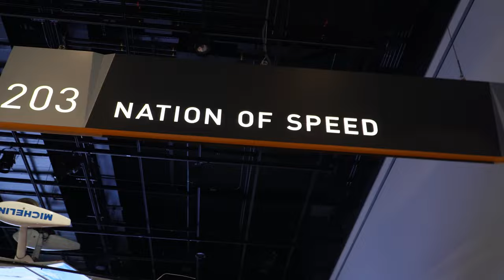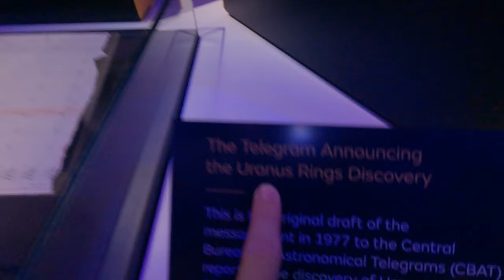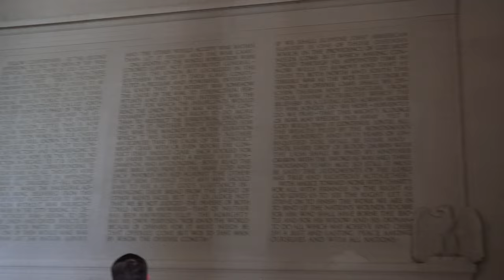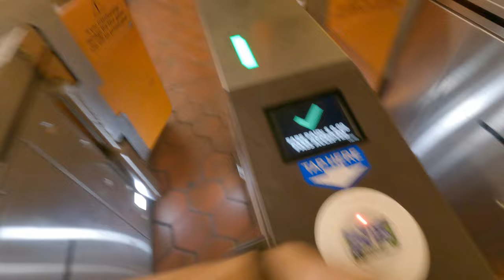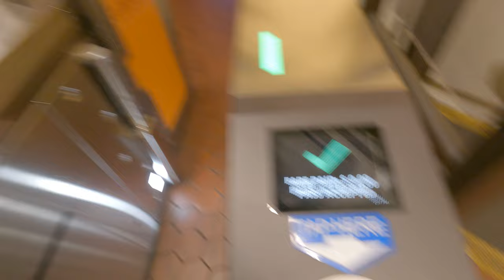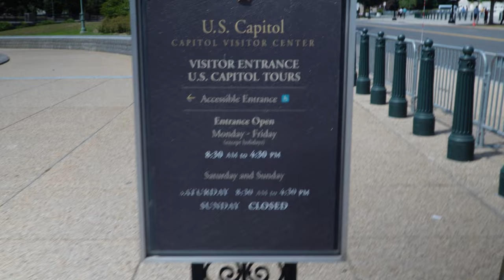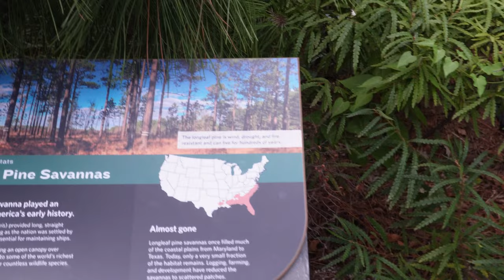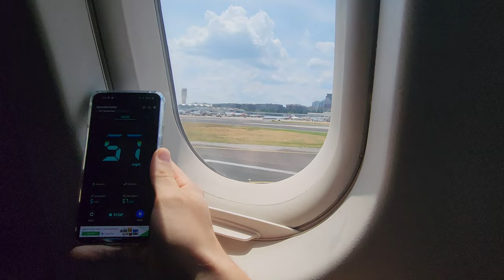4 Days in DC, Exploring the Zoo, Museums and more!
Covering the rest of our trip to Washington D.C.  Exploring the DC zoo, monuments, museums and attractions.  D.C. is an amazing experience with nearly everything being free it can be a great budget trip to educate and entertain for days and days!